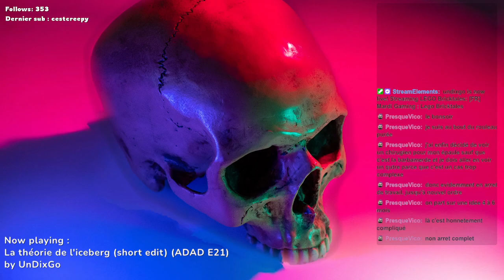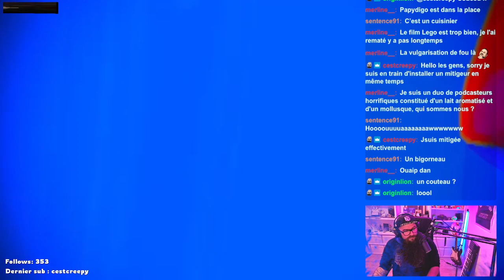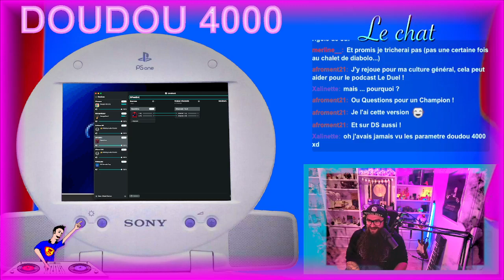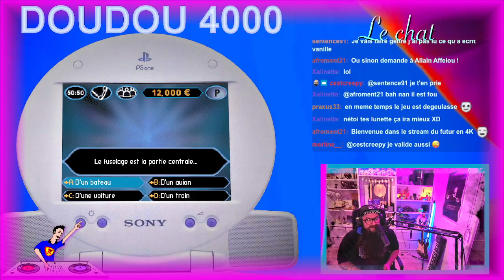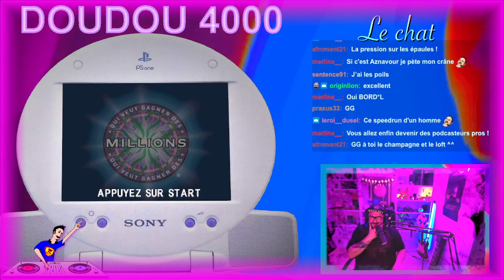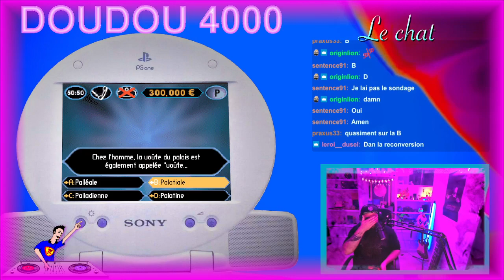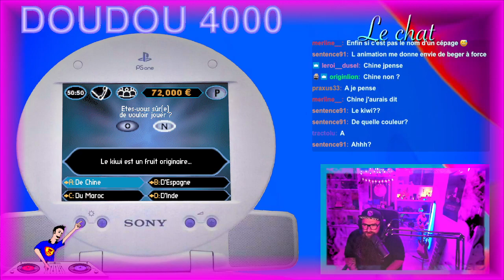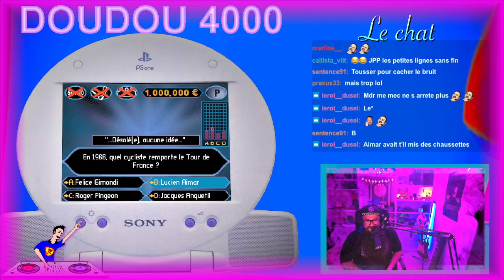[FR] Mardi Gaming : Le live de la loose | 18/04/2023